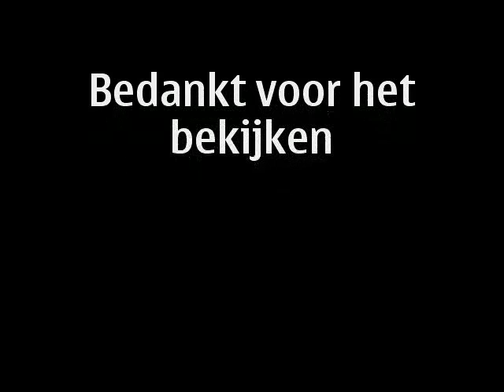Kwakky.....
mn schatje